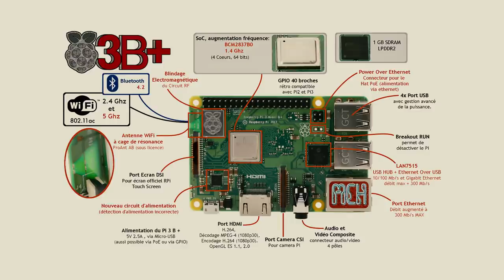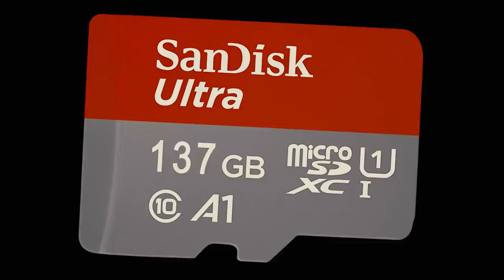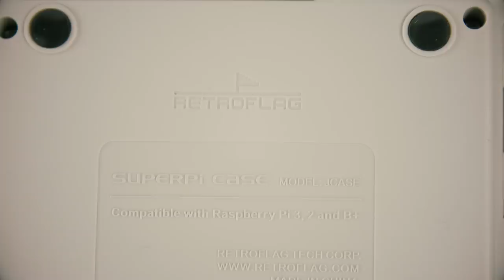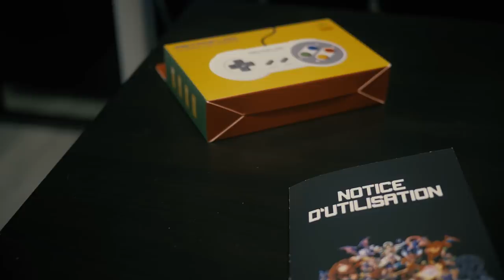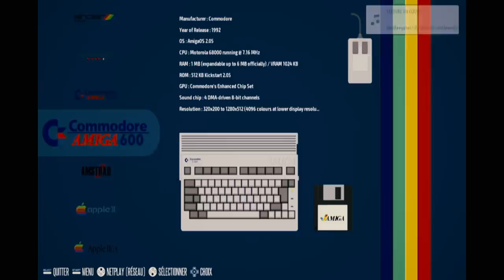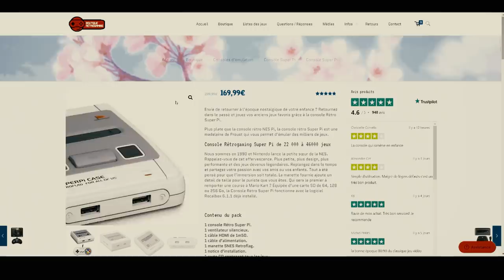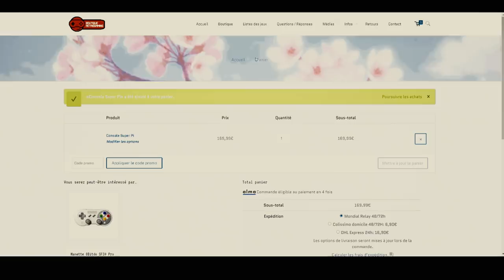Test complet de la SUPER PI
Découvrez les consoles de la Boutique Retrogaming

Consoles assemblées en FRANCE ! 🕹

Simples d'utilisation, nos consoles permettent de vivre ou revivre le plaisir des jeux videos "old-school".

🔥Brancher - Choisir - Jouer ! 🔥

60 consoles en 1 : NES - Play Station - Mega Drive - Arcade Mame - Atari - Commodore - Game Boy - Super Nintendo - Game Gear - Master System - Nintendo 64 - Gameboy Advance...

Street Fighter - Zelda - Mario - Sonic - Astérix - Crash Bandicoot ...
Ils vous attendent tous dans une seule et même console...! Garantie 2 ans 👌